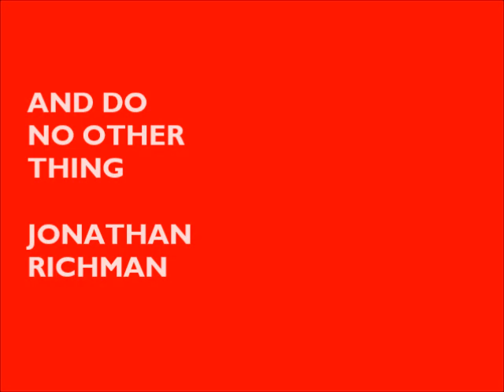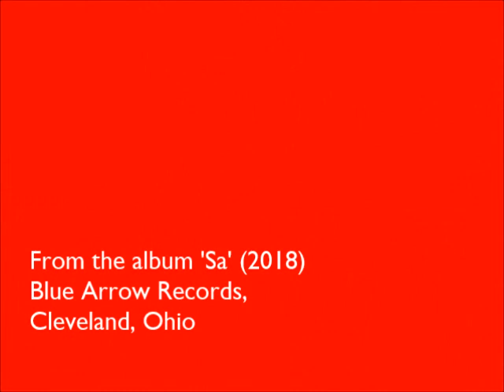Jonathan Richman - 'And Do No Other Thing'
Taken from 'Sa', one of the greatest albums of the decade, written and performed by Jonathan Richman (guitar, voice) with Jerry Harrison (clavinet) and Nicole Montalbano (tambura). Recorded at Sausalito Sound, California. Engineered by Jerry Harrison and Karl Derfler.

The lyrics to the song were inspired by the poetry of Mirabai. "SA the root note in Indian ragas was what Ramakrishna, the much
beloved mystic, told his spiritual students to search for underneath
all things of this world."